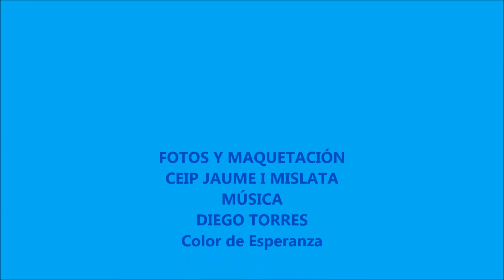Día de la paz 2013